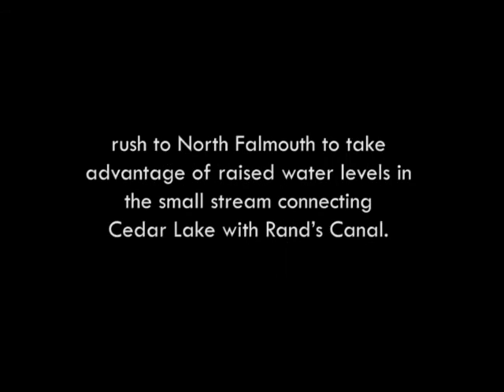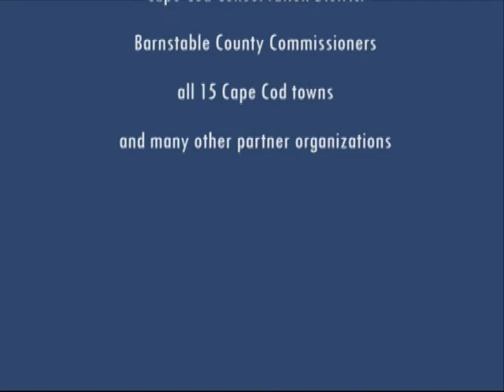Going with the Flow at Cedar Lake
On rainy days, Abigail Franklin, the anadromous fish expert for the Cape Cod Water Resources Restoration Project, and Chloe Wardropper, a USDA Natural Resources Conservation Service intern, rush to North Falmouth, Massachusetts, to take advantage of raised water levels in the small stream connecting Cedar Lake with Rand's Canal.